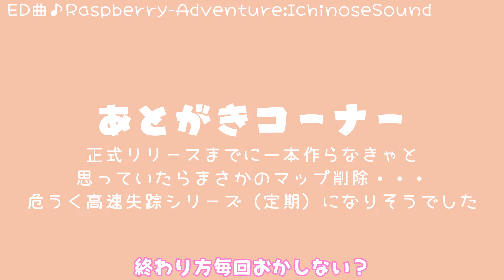【7 Days to Die】このダンジョン難しいです。【琴葉姉妹実況プレイ】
葵「正式リリースに間に合わなかったけど、失踪しなかったしよし。」
茜「基準が甘ない？」
次回→葵ちゃんが可愛いので作ります。

【琴葉茜・琴葉葵・京町セイカ立ち絵】
blueberry様
【琴葉茜・琴葉葵立ち絵】
MtU様